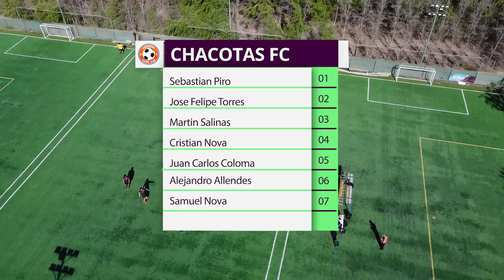PROMO GRABACIÓN DE PARTIDOS